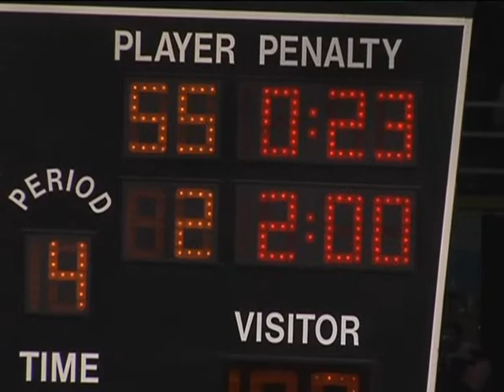Eagles (4) Halifax (3) 4-9-08 Game 4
OT Thriller Again